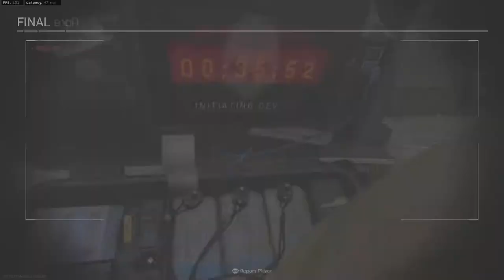TRASH TALKERS THROAT THEIR MICS & RAGE QUIT - Call Of Duty Modern Warfare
Call of Duty Modern Warfare 2019, Search & Destroy on Rammaza , Enemy team trash talk from first round, then swallow their mics and rage quit!

Mark (as Bert)
XxErinxX (as Ernie)
Robertson1012